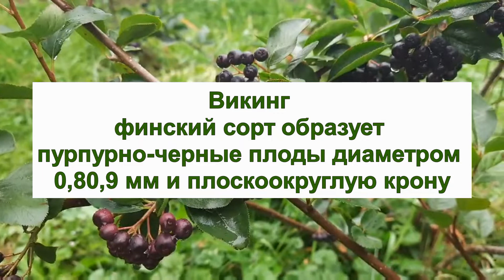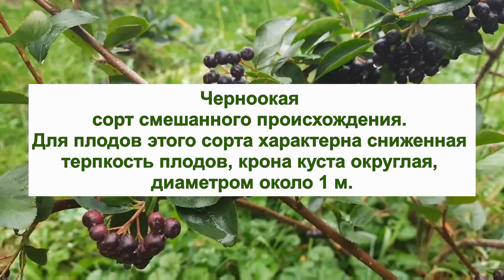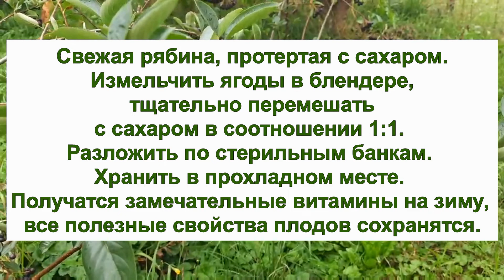АРОНИЯ или ЧЕРНОПЛОДНАЯ РЯБИНА. ЛУЧШИЕ СОРТА для сада и огорода. Вкусная и Полезная Черноплодка.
Тем, кто любит разнообразие во всём, в том числе и в выращивании необычных плодовых растений на своём участке, особенно таких, которые, помимо вкусных и полезных плодов, имеют высокие декоративные качества, советую посадить аронию черноплодную, или, как ее еще называют, черноплодную рябину, или просто черноплодку. В моём саду этот пока ещё редкий на наших дачах плодовый кустарник удивляет своими нежно-розовыми цветами весной и чёрными тёрпкими ягодами осенью. Однажды посадив арония я ни разу не пожалела, особенно зимой, поедая вкуснейший джем из этой ягоды.

Здесь живут познавательные ролики на тему дом и дача, сад и огород.
Делитесь с нами вашим опытом. Мы будем рады!

С нами ищут: дом, сад, огород, цветы, розы, укрытие на зиму растений, вымерзнут растения, цветник, дача, грядки, кустарник, деревья,